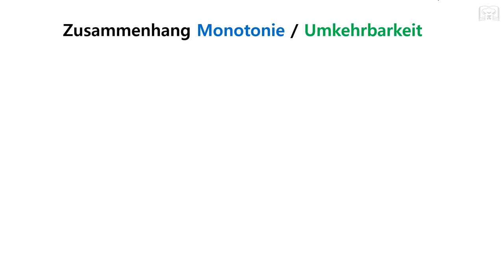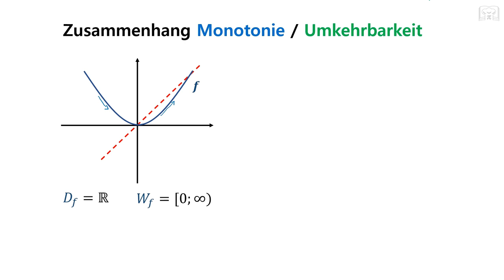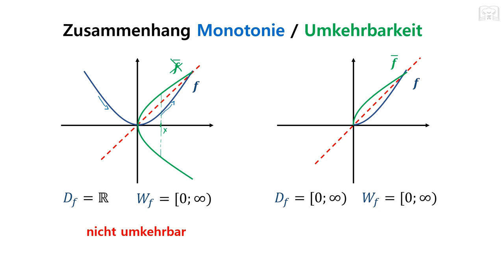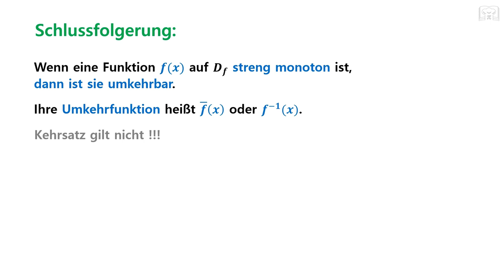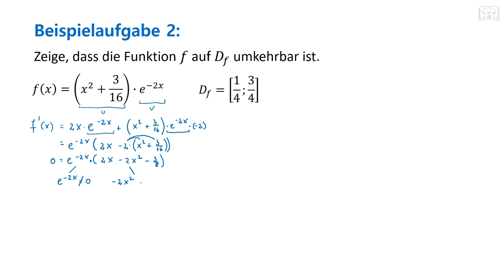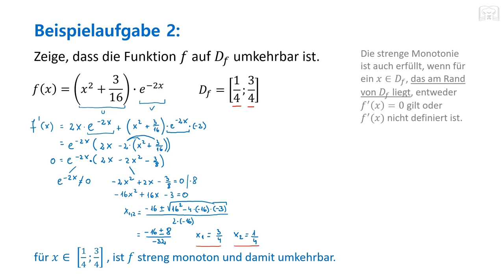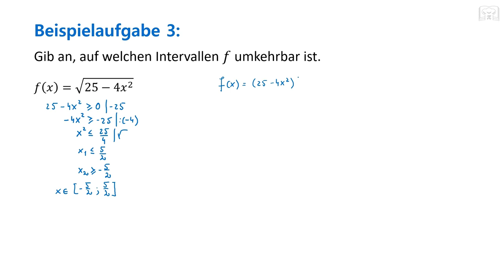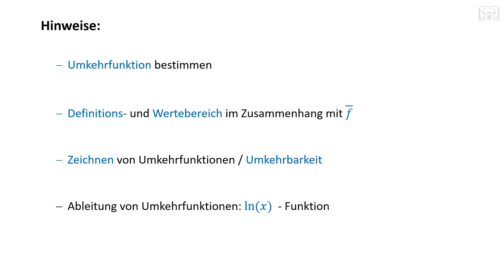Umkehrbarkeit von Funktionen nachweisen mit Monotonie - Umkehrfunktion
Umkehrbarkeit von Funktionen nachweisen mit Hilfe der Monotonie - Umkehrfunktion.
Hier könnt ihr sehen wie man die Umkehrbarkeit von Funktionen mit Hilfe der Monotonie nachweisen kann. Nach eine kurze Erklärung der Sachverhalte folgen verschiedene Beispielaufgaben.

00:00 Grundlagen & Erklärung
04:30 Aufgabe 1
07:02 Aufgabe 2
14:19 Aufgabe 3